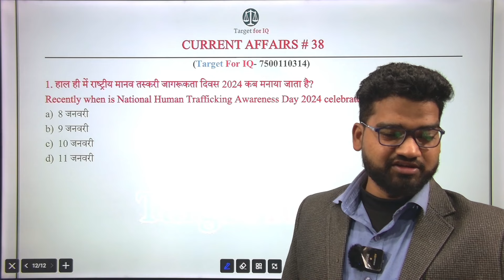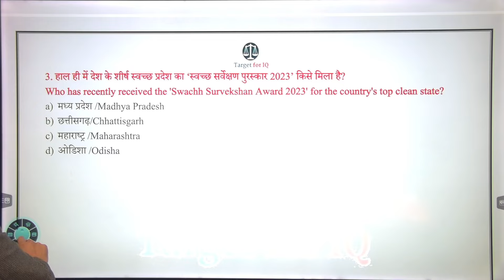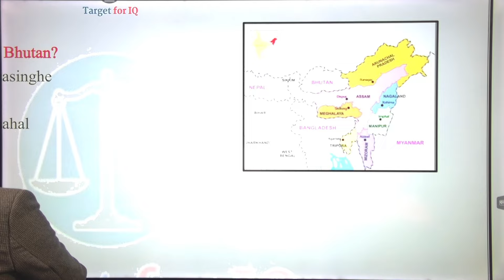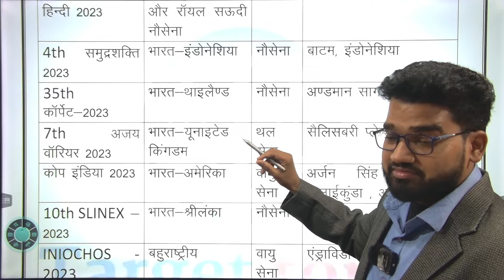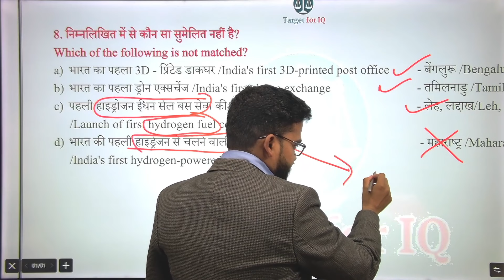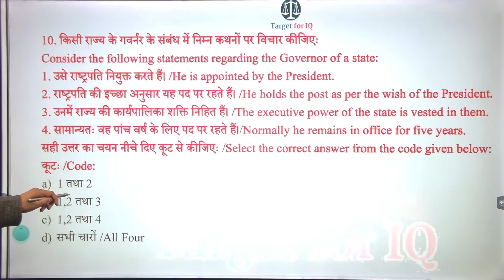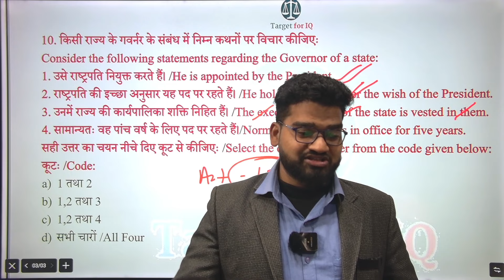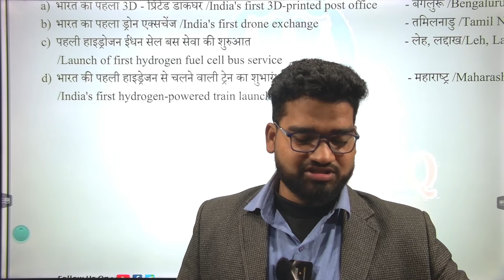Current Affairs 2024 | Target UP PCS-J/UP APO 2024 | Class-26 | By Satendra Sir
Current Affairs Batch Special for APO/PCS-J 2024

Features:-
Live Classes | Recorded Class Available
Cover all topics of Current Affairs

Medium :- Both (Hindi/English)

Note :- Apart from this Course you will not need any magazine.

Join Process :-
Download our official App "Target for IQ" from Playstore.
Register your Mobile Number on our App.
Name      - _______
City          - _______
Medium  - _______
Mob. No. -________

Calling Time :- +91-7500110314 | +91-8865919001 | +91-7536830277